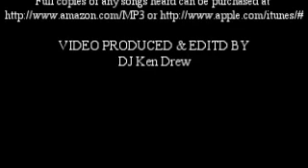05-17-14 Wedding Larz Anderson Auto Museum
VIDEO DESCRIPTION

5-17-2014 Wedding Reception Larz Anderson Auto Museum Brookline, MA

Songs on this highlight video are the actual music being played at the venue at the time the live video clip was taken.
Music heard is the property of the individual owners.
Complete versions of songs heard during the making of this video can be found for purchase at iTunes, Amazon mp3's and others

Video Highlights from Disc Jockey Ken Drew -  Ken Drew DJ Services